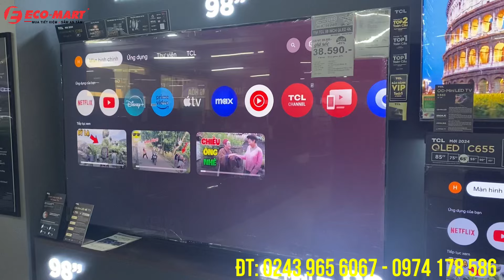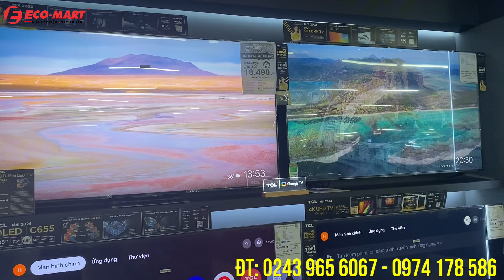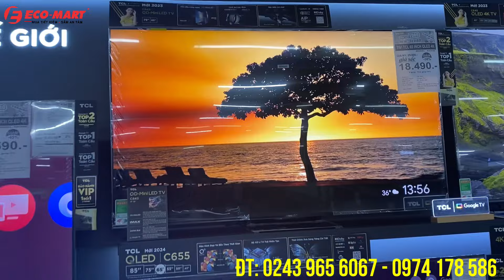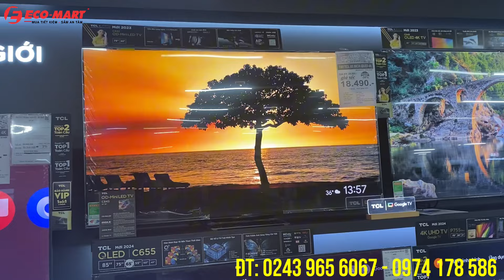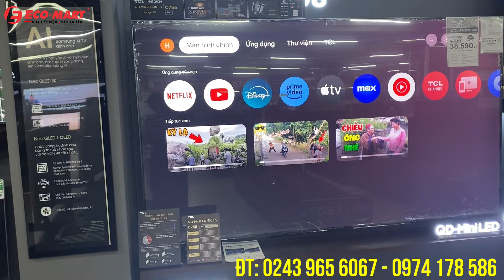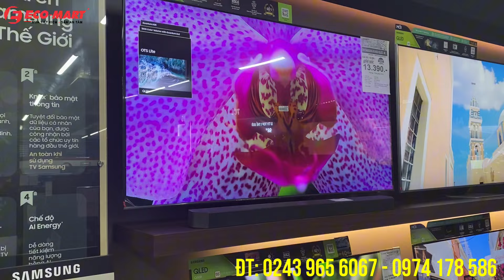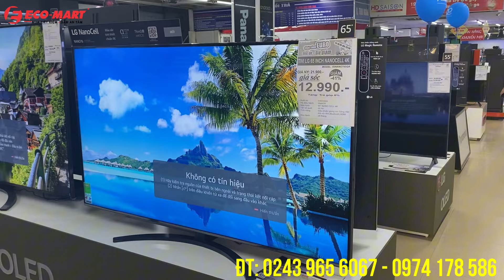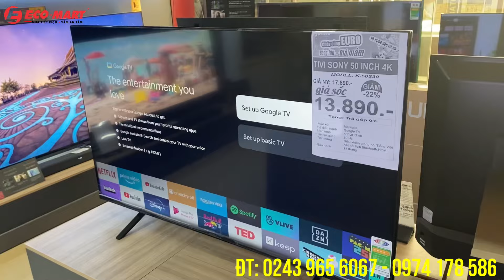TIVI GIẢM RẺ HƠN NỮA DỊP EURO SONY SAMSUNG LG TCL 55-98| Xem bóng đá cực mượt